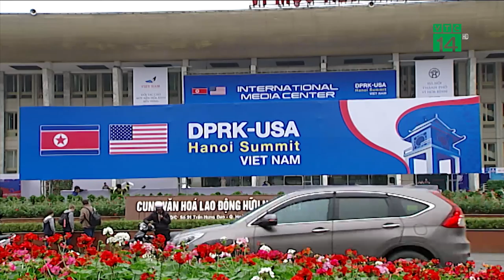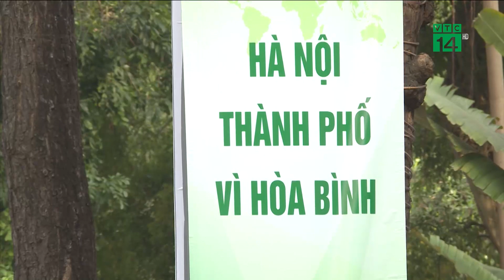Thời tiết thuận lợi trong hai ngày tổ chức hội nghị thượng đỉnh Mỹ - Triều| VTC14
VTC14 |THỜI TIẾT THUẬN LỢI TRONG HAI NGÀY TỔ CHỨC HỘI NGHỊ THƯỢNG ĐỈNH MỸ - TRIỀU
Ngày mai và ngày kia sẽ diễn ra Hội nghị thượng đỉnh Mỹ - Triều lần 2 tại Hà Nội, thời tiết được dự báo cũng sẽ rất thuận lợi cho các hoạt động, sự kiện ở ngoài trời khi trời khô ráo, nắng ấm. Và vẻ đẹp của thành phố Hà Nội qua lăng kính của các phóng viên quốc tế cũng sẽ được thể hiện rất rõ trong trạng thái thời tiết này.